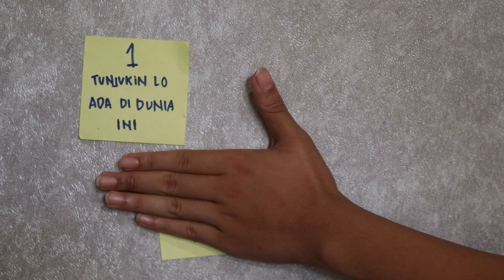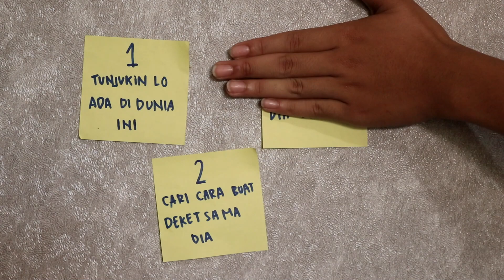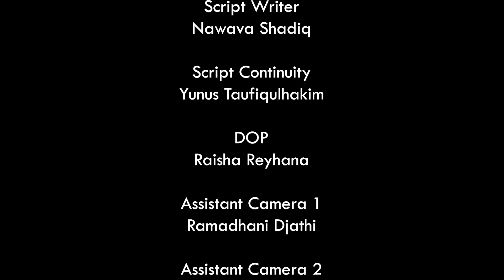Lah Kok? - Short Movie ( A Film By Cinemoon )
CINEMOON PRESENTS "LAH KOK?"

A CINEMOON PRODUCTION
STARRING ADLI GHAISAN, FALISHA ALZHENA NOYA, MOSHE TARELL
PRODUCED BY ALIYA ZAFIRA
DIRECTED BY FILEMON VALLENTINO
WRITTEN BY NAWWAVA SHADIQ
DIRECTOR OF PHOTOGRAPHY RAISHA REYHANA
SOUND SUPERVISOR ALVARO LUBIS
ART DIRECTOR BENEDICTA CHARLENE
EDITED BY MUFID FATA RIFKI

🎬 CINEMATOGRAPHY OF MOONZHER ( EKSTRAKURIKULER SMA NEGERI 2 KOTA TANGERANG SELATAN )
📍 SMP NEGERI 11 KOTA TANGERANG SELATAN